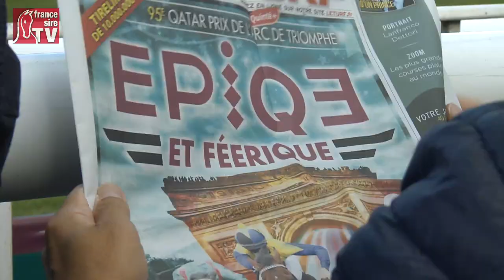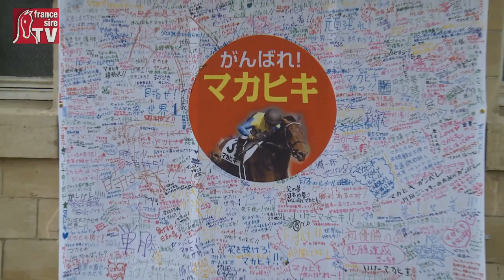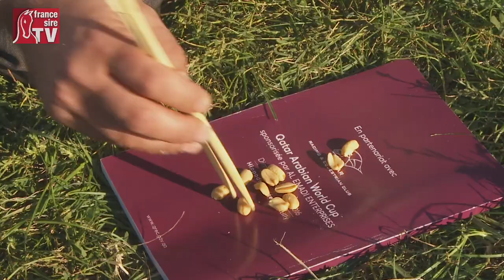Found gagne un Qatar Prix de l'Arc de Triomphe 2016 à la sauce Guinness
L'entraineur irlandais Aidan O'Brien a pris les 3 premières places du Qatar Prix de l'Arc de Triomphe 2016 à Chantilly, remportée par Found (Ryan Moore). Le Japon est encore battu ave Makahiki.